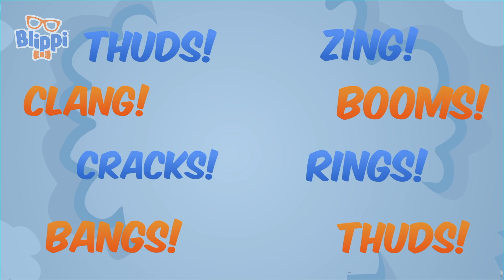Blippi's Favorite Tools! | Blippi Learns | Learn Colors and Science with Blippi!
Blippi is at a workshop to learn all about different tools!